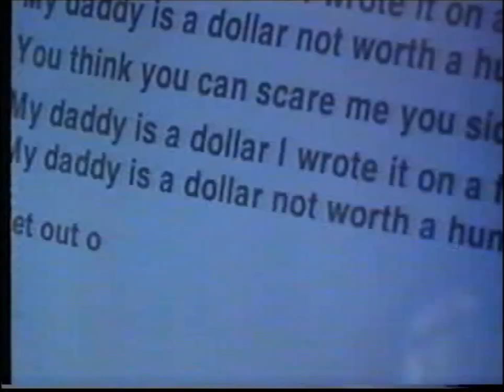Jenseits der Träume - Trailer (1999)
German Trailer "In Dreams"
Deutscher Trailer "Jenseits der Träume"